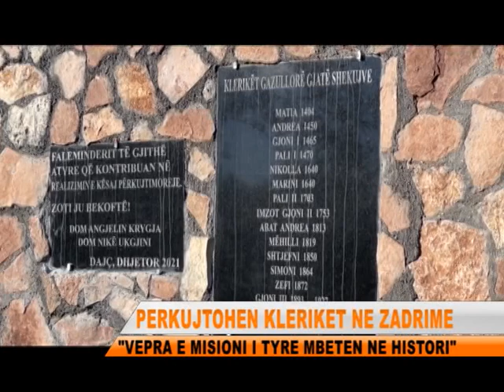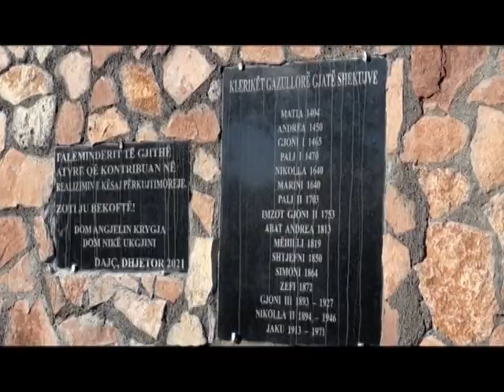ZADRIME, PERKUJTOHEN KLERIKET QE DHANE JETEN PER TE PERHAPUR FJALEN E ZOTIT